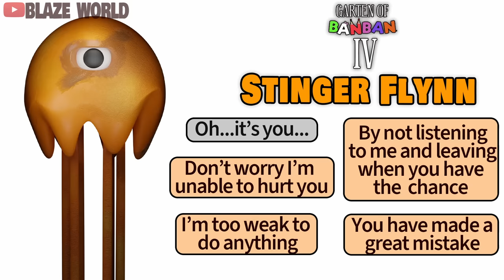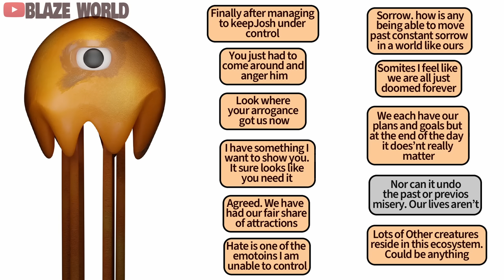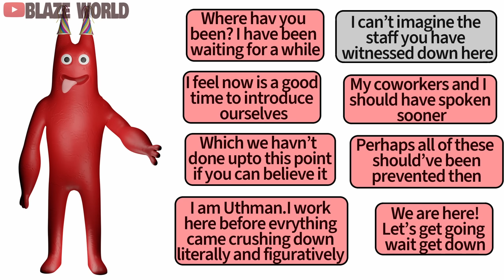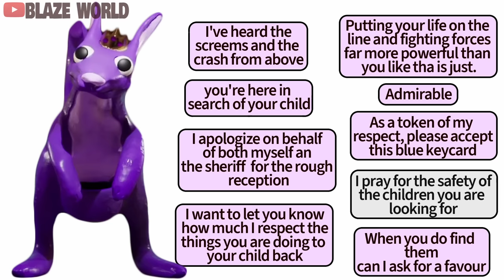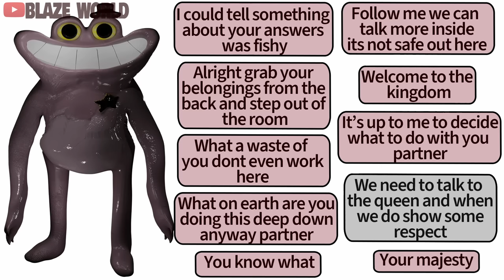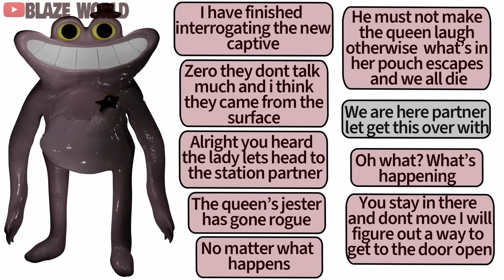I MADE Garten of Banban 4 SOUNDBOARD (Complete Edition) | ALL VOICE LINES of All Characters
Garten of Banban 4 SOUNDBOARD ALL VOICE LINES of All Characters
Garten of Banban 4 Voice lines

In this video I tried to make a New Sound Board of the new Garten of Banban 4  Monsters
This is not a game or application. I made it by my self, so you cannot download

Timestamps
0:00 Bittergiggle
2:29 Experimental Jesters
2:51 Stinger Flynn
3:50 BanBan
5:21 Queen Bouncelia
6:40 Sheriff Toaster

I MADE Garten of Banban 4 SOUNDBOARD ALL VOICE LINES of All Characters from Garten of BanBan 4